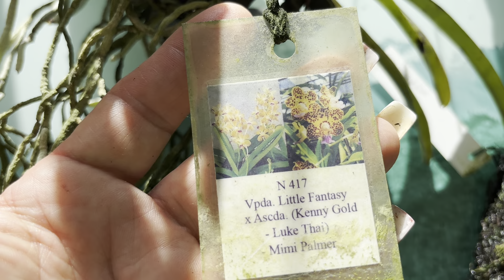Новинки із теплиці 🪴орхідеїкраса орхідеїдогляд orchidflowers орхідеї розпаковка новинки #